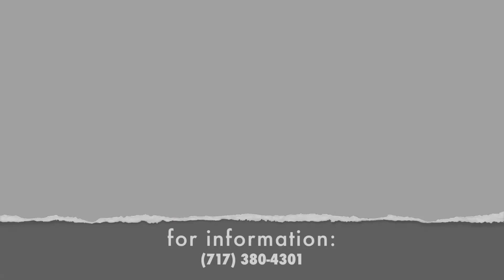March 28, 2021 - Exercise of the Week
A warmup activity for dealing with low bouncing balls at the goalkeeper.